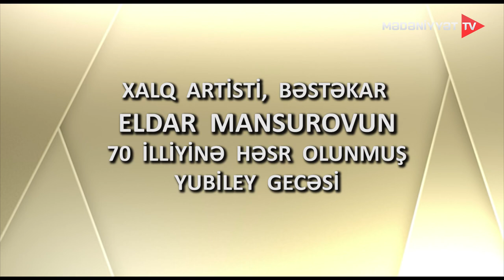Eldar Mansurovun 70 illiyinə həsr olunmuş konsert | 02.10.2022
Xalq artisti, bəstəkar Eldar Mansurovun 70 illiyinə həsr olunmuş yubiley gecəsi (02 oktyabr 2022-ci il).

Timecode
00:00:00 - 00:03:31 - Giriş
00:03:32 - 00:07:05 - Odlar Yurdu (Rəqs ansamblı)
00:07:06 - 00:07:16 - Təqdimat
00:07:17 - 00:13:32 - Overture of Oilers (Simfonik orkestr)
00:13:33 - 00:14:19 - Təqdimat
00:14:20 - 00:18:36 - Manana - Vətən Sağ Olsun!
00:18:37 - 00:19:40 - Təqdimat
00:19:41 - 00:25:22 - Lyric theme (Simfonik orkestr)
00:25:23 - 00:25:54 - Təqdimat
00:25:55 - 00:28:42 - Cavan Zeynallı – Bakılıyam mən
00:28:43 - 00:29:20 - Təqdimat
00:29:21 - 00:34:05 - First love (Simfonik orkestr)
00:34:06 - 00:34:59 - Təqdimat
00:35:00 - 00:38:39 - Çinarə Məlikzadə – Gecələr keçir
00:38:40 - 00:38:46 - Təqdimat
00:38:47 - 00:48:11 - Adventure (Simfonik orkestr)
00:48:12 - 00:49:43 - Təqdimat
00:49:44 - 00:52:45 - Elnarə Xəlilova – Sənsiz keçən günlərim
00:52:46 - 00:53:34 - Təqdimat
00:53:35 - 00:58:18 - Nərgiz Kərimova – Vocalise (Simfonik orkestr)
00:58:19 - 00:58:24 - Təqdimat
00:58:25 - 01:02:31 - Moon Dance (Simfonik orkestr)
01:02:32 - 01:02:47 - Təqdimat
01:02:48 - 01:06:45 - Qılıncla Rəqs (Rəqs ansamblı)
01:06:46 - 01:07:20 - Təqdimat
01:07:21 - 01:10:32 - Elton Hüseynəliyev - Yarı məndə, yarı səndə
01:10:33 - 01:11:29 - Təqdimat
01:11:30 - 01:14:10 - Samirə Əfəndi – Bu sevgi
01:14:11 - 01:15:25 - Təqdimat
01:15:26 - 01:19:29 - Flora Kərimova – Əzizim
01:19:30 - 01:20:35 - Təqdimat
01:20:36 - 01:24:39 - One more time (Simfonik orkestr)
01:24:40 - 01:26:10 - Təqdimat
01:26:11 - 01:30:00 - Mübariz Tağıyev - Yada Sal Məni
01:30:01 - 01:31:31 - Təqdimat
01:31:32 - 01:36:16 - I will see you (Simfonik orkestr)
01:36:17 - 01:40:04 - Bayatıların Təqdimatı
01:40:05 - 01:44:56 - Brilliant Dadaşova - Bayatılar
01:44:57 - 01:46:46 - Təqdimat
01:46:47 - 01:50:11 - Brilliant Dadaşova - Azərbaycanım, Oy
01:50:12 - 01:54:45 - Melody (Simfonik orkestr)
01:54:46 - 02:03:07 - Eldar Mansurovun çıxışı